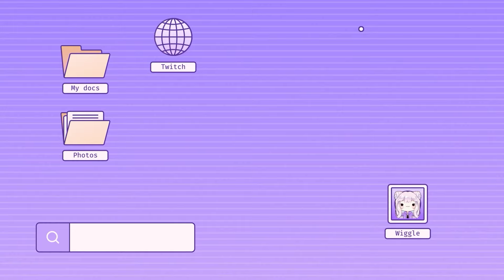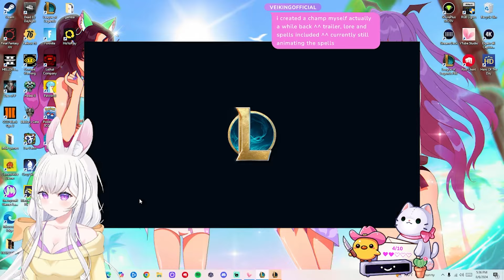Spookzie Plays League of Legends | Anima Squad Aurora Gameplay!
Aurora is such a fun champ! Her abilities are so satisfying and her engage/disengage potential is crazy good when needing to clean up a fight or run for your life XD

CREDITS:
Thumbnail art by: @/richydraws (YouTube and Twitter)
Intro created by: @/mikuemi01 (Twitter)
Outro Screen Art by: @/Ian31814857 (Twitter)

If you scrolled this far you are super awesome and I so appreciate all your support! Streaming and content creation has changed my life and has allowed this anxious girly to make a living for herself. Thank you so much for taking the time to check out this video :)